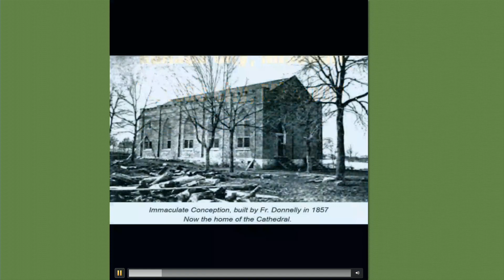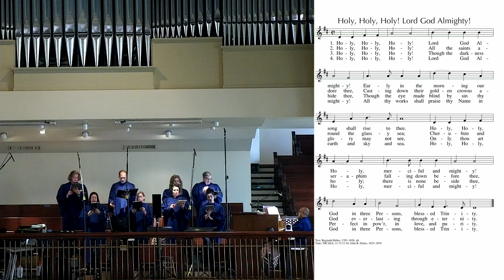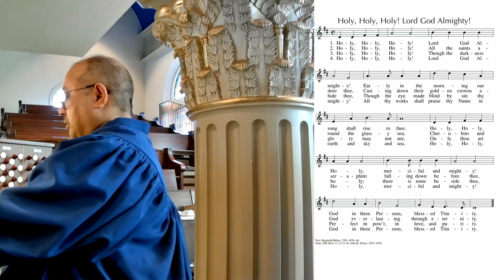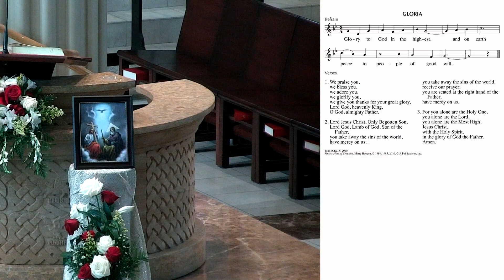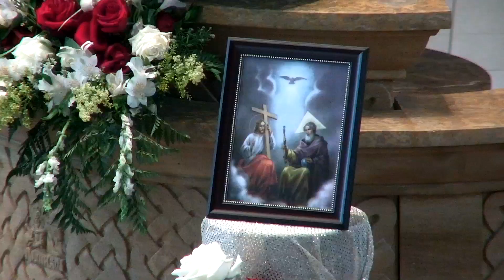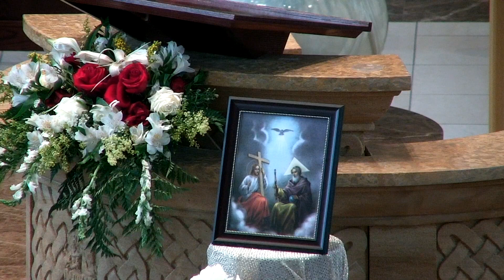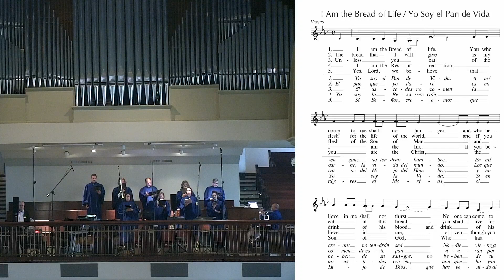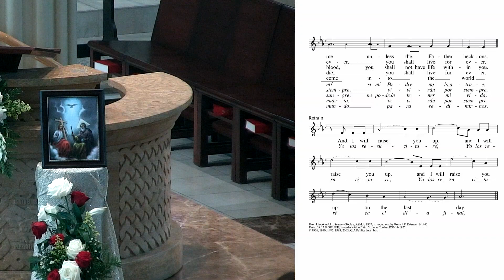Cathedral of the Immaculate Conception, Kansas City, MO Sunday of the Most Holy Trinity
Cathedral of the Immaculate Conception, Kansas City, MO